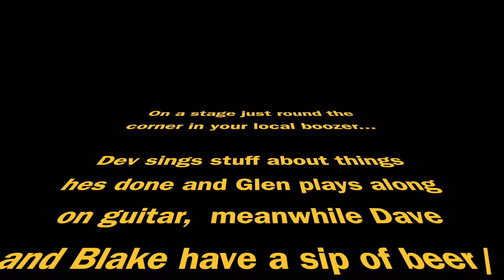Delta Sleep - Lake Sprinkle Sprankle (bass playthrough)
Hey everyone

This is a playthrough of Lake Sprinkle Sprankle from our debut album 'Twin Galaxies' complete with isolation and delusion.

The song is in standard E tuning (classic mate)

If you have any questions at all just leave a comment below and i'll get back to you - Equally if you have any requests for other playthrough videos just let me know below.

Dave x